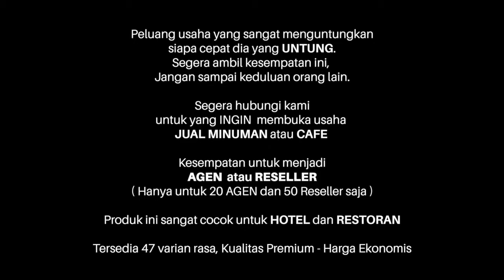Peluang Usaha Viral : ES KEPAL 3 IN 1 BLACK ICE DURIAN MANGO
Masih bingung mo usaha apa, udah coba ini itu tapi masih gagal. Jualan Es kepal aja yuuukkkk….. modal kecil dan untung besar.

Original Es Kepal tersedia dalam 3 pilihan : Ukuran 800 gr, 10x25 gr dan 50x25 gr, semuanya sama rasanya. Perbedaannya hanya kemasan saja. Kami menyediakan 47 pilihan rasa, pilih rasa yang cocok buat kamu……

Cara membuat saos es kepal :

Bahan-bahan :
25 gr bubuk ORIGINAL
40 gr susu kental manis

Cara membuat
1. Campur semua bahan
2. Aduk hingga tercampur.
3. Tuangkan ke atas es kepal

Siap Jualan ……….

Kemasan bubuk ORIGINAL ES KEPAL  : 10x25 gr, 50x25 gr dan 800 gr